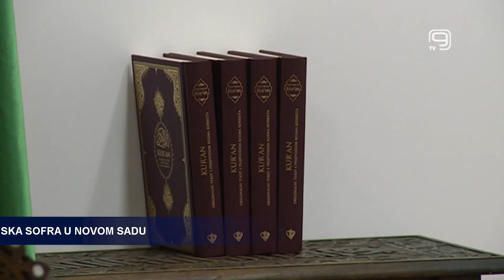TV KANAL 9, NOVI SAD: SUTRA BAJRAMSKA SOFRA U NOVOM SADU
Sada već tradicionalna Bajramska sofra, koja u Novom Sadu, povodom obeležavanja četvrtog dana Kurban bajrama, okuplja pripadnike svih konfesija, biće organizovana sutra u centru grada, od 20 časova.